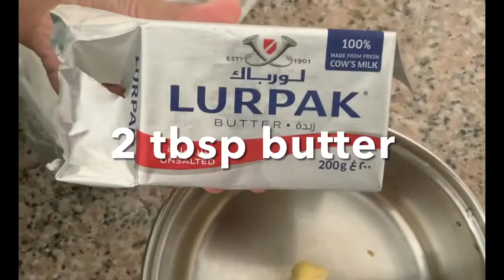Healthy egg puffs/ wheat egg puff on tawa/Home made egg puff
Easy and healthy egg puffs at home

Here we are making this dish for a family of 4 members, the amount of ingredients will vary according to your family strength. Pardon me for the errors .

Ingredients:
Wheat flour
Milk
Egg
Onion
Ginger
Curry powders

# eggrecipe
healthy snackegg puff
# easy eggpuffrecipe
puff with wheat flour
bami's plate